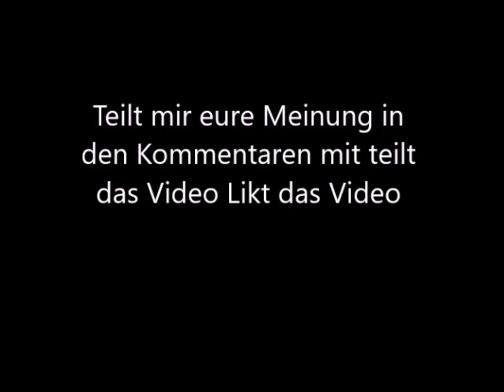Malen mit Acryl (Heidelandschaft 2 0)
Heute habe ich für euch Wieder ein Heidelandschaft s Video, Dieses Mal mit einer Scheune Und einem Weg der Zur Scheune Führt.
Likt Teilt Und Komentiert das Video, Und falls ihr mal Video Wünsche habt schreibt sie mir gerne in die Komentare Damit ich sie für euch Umsetzen Kann.